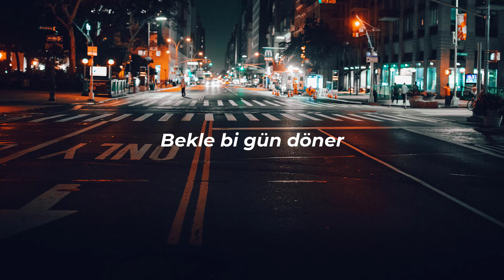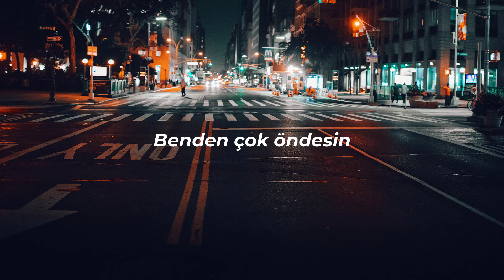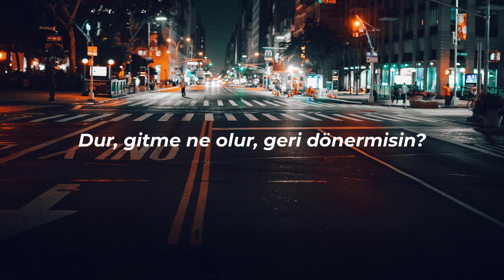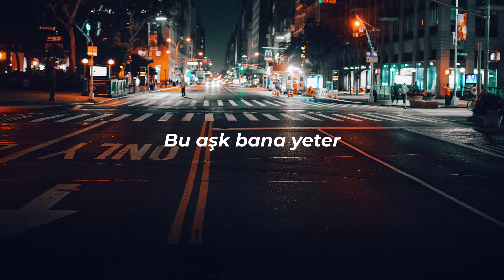SKAPOVA - BOŞVER BE (LYRİCS - SÖZLERİ)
SÖZLERİ
Hüzün, utanç, keder
Biter gider, yeter
Sever gibi öper
Bekle bi gün döner

Boşver be, dönmesin
Boşver be, sevmesin
Boşver be, görmesin
Bu aşk bana yeter

Kaç gündür nerdesin?
Benden çok öndesin
Dur, gitme ne olur, geri dönermisin?

Korku, hüzün beraber
Senin yüzün derbeder
Eder beni derinden
Üzer beni derinden

Boşver be, dönmesin
Boşver be, sevmesin
Boşver be, görmesin
Bu aşk bana yeter, yeter, yeter

Kaç gündür nerdesin?

Boşver be, dönmesin
Boşver be, sevmesin
Boşver be, görmesin